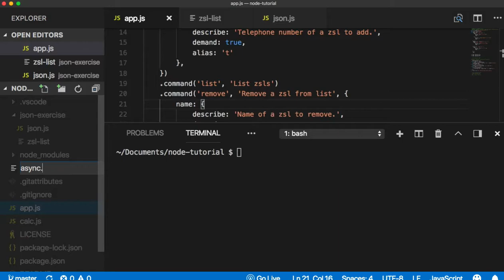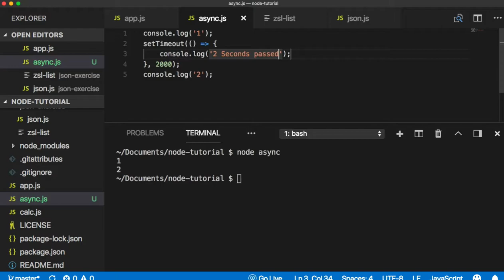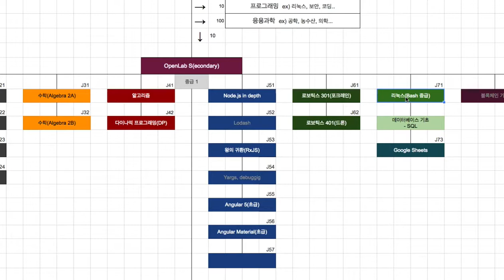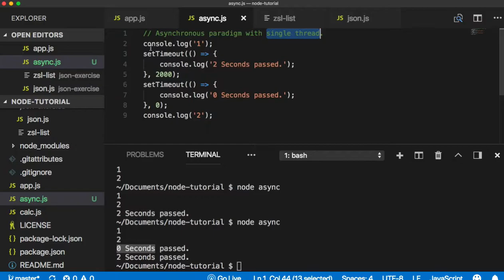[Node.js] 017 - Asynchronous